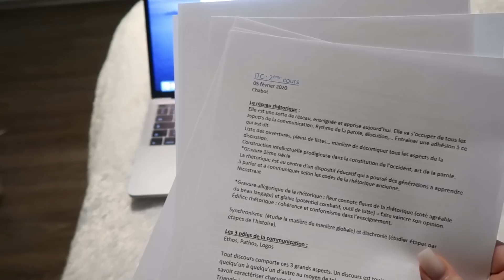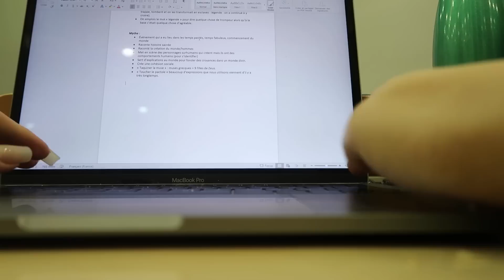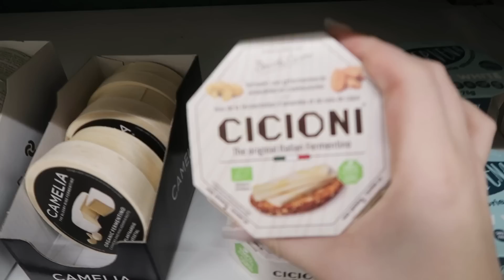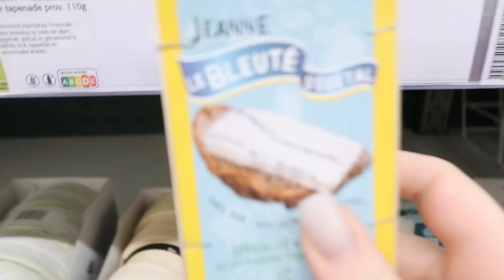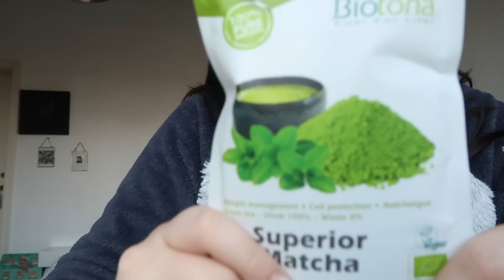UNE SEMAINE DANS MA VIE D'ÉTUDIANTE À L'UNIF : ETUDE, COURSES,...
19.6k  xoxo’s
merci pour les 19.000 abonnés !
Produits utilisés / mentionnés :
Mon sac à dos vient de chez Kapten and Son
Caméra ; Canon G7X Mark II/Iphone 8 PLUS/ Canon M50
Montage ; iMovie
Cloé : 21 ans (mon anniversaire : 8novembre)
J'aime tout ce qui tourne autour de la beauté et du bien-être.
Je suis Belge et j’ai des origines espagnoles.
Je vis à Bruxelles.
Toutes ces musiques ne m'appartiennent pas.
- Gloria Tells
-Spring gang music
Rejoint l’icône family !
Sinon j’ai une autre chaîne youtube !
CHAINE DE VLOG : ICON VLOG